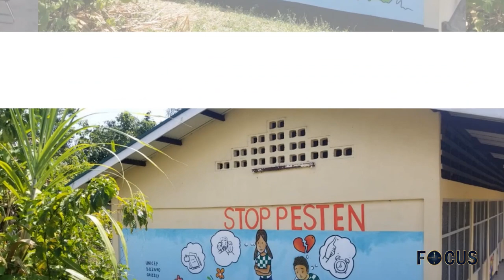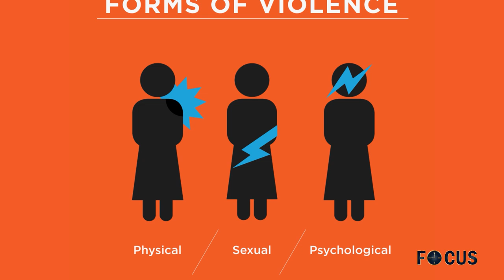FOCUS AFLEVERING 425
Psychologe Manon Sanches noemt geweld tegen vrouwen zeer ernstig probleem
- Bij 75 jaar Verenigde Naties: Minister Albert Ramdin en VN-functionaris Marina Walter belichten doelen en ondersteuning
- EN!! Burgers geven mening over geweld tegen de vrouw